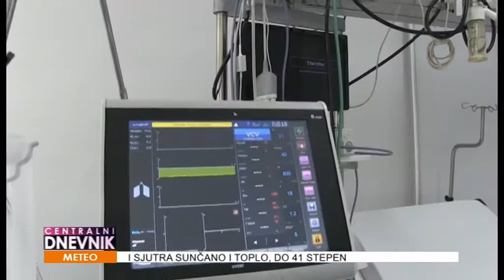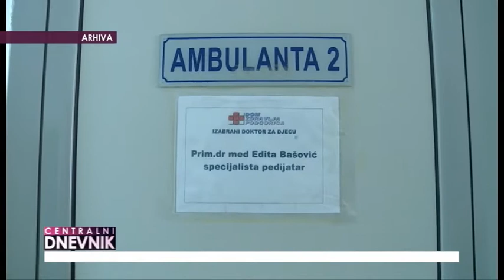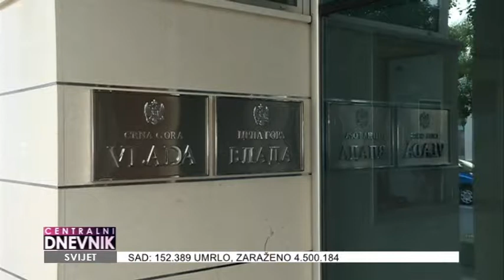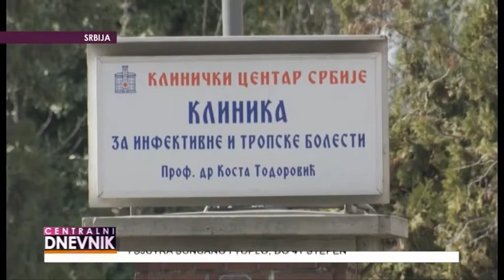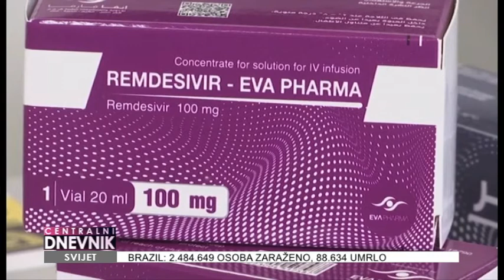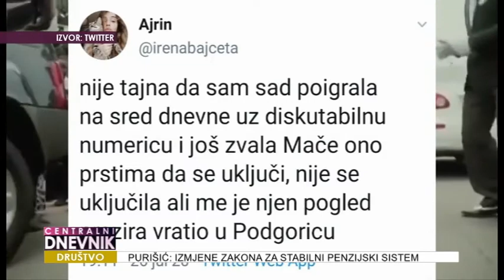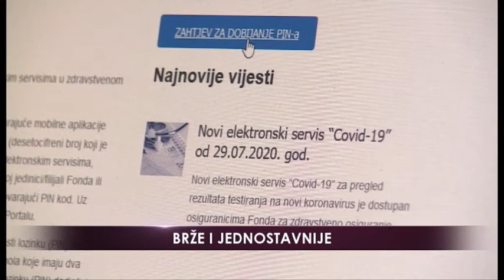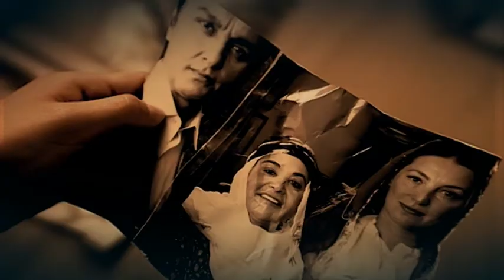Centralni dnevnik 29.07.2020.